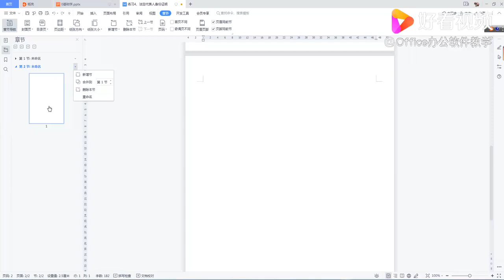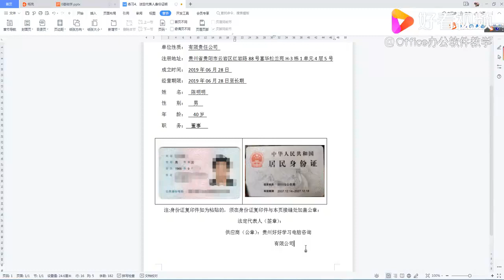贵阳电脑培训——Word文档有一张纸一直删不掉怎么办